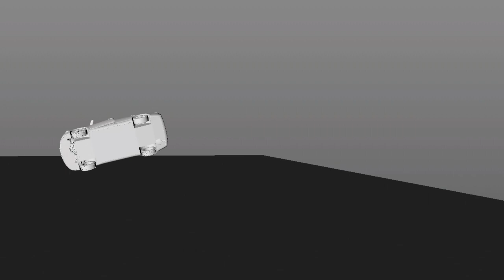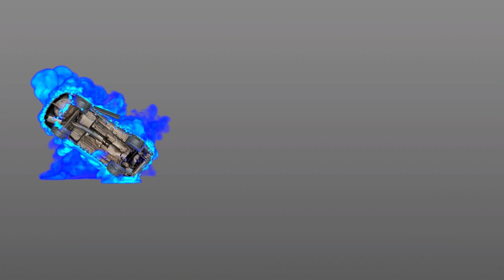Car Crash Scene VFX breakdown, Cinema 4d, turbulence fd After effects